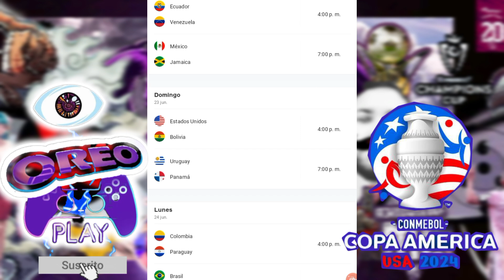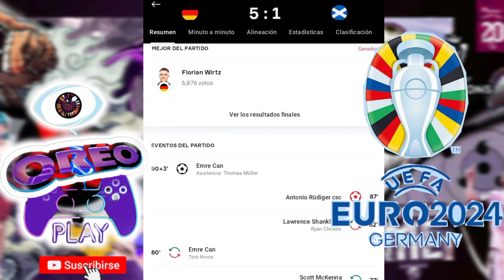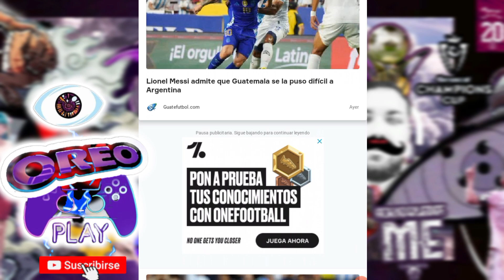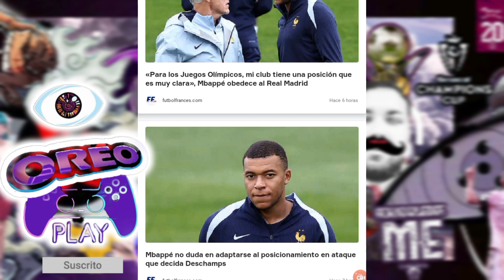PREDECIMOS LA COPA AMÉRICA 🇨🇷🇦🇷 LA EUROCOPA TAMBIÉN 💶 Cristiano Ronaldo, Messi, Mbappe 💎🎮93⛈️🌀